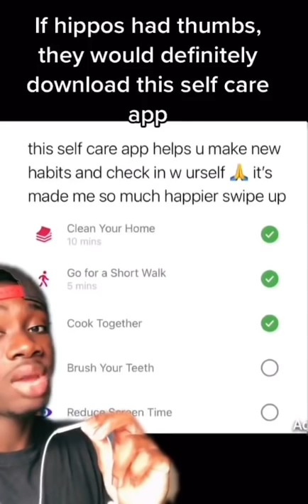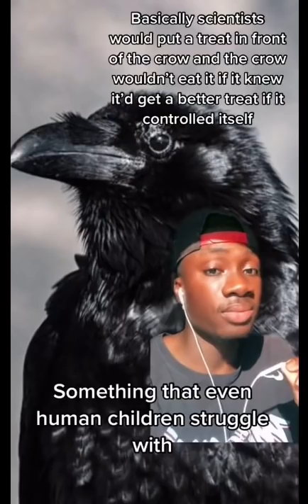Why Koalas are The Dumbest Animals to Ever Breathe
Koalas are dog water. That’s it, that’s the description. Also check out the apps below⬇️⬇️⬇️